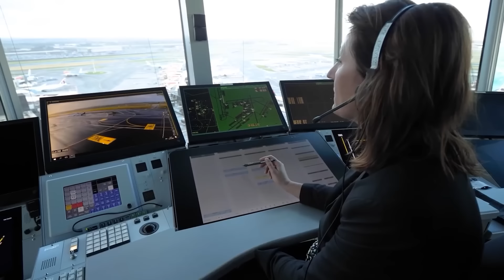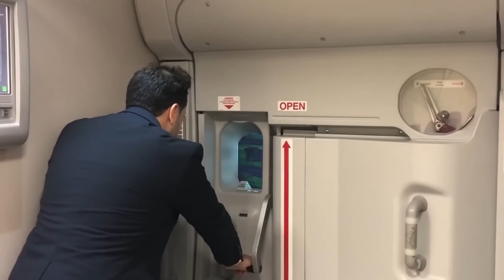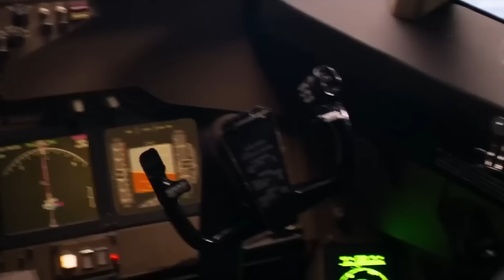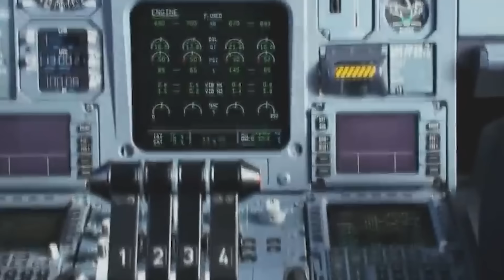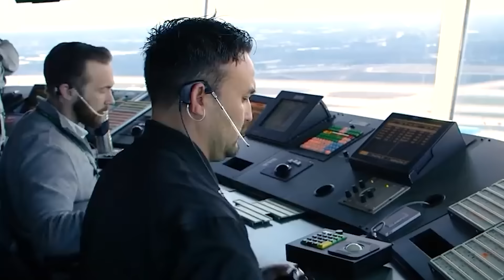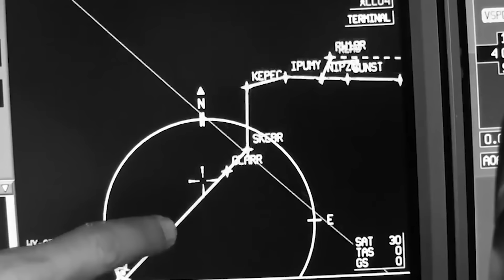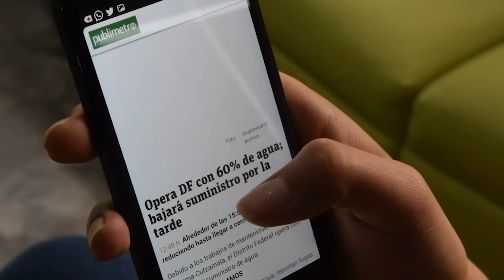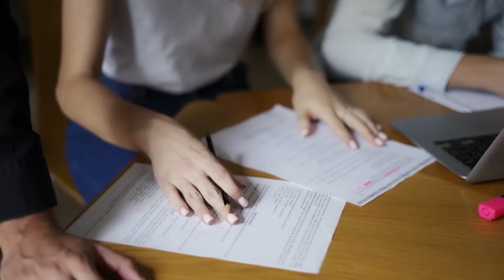This Plane Suddenly Vanished 35 Years Ago, But Now Lands With 92 Skeletons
This Plane Suddenly Vanished 35 Years Ago, But Now Lands With 92 Skeletons. Have you ever thought about what goes on in the skies thousands of feet above the ground? There are a lot of mysterious events  in Aviation history that have left the whole world shocked and Scientists confused. Join us, as we show you the ten creepiest events that happened in Mid-flight, Shaking the world.